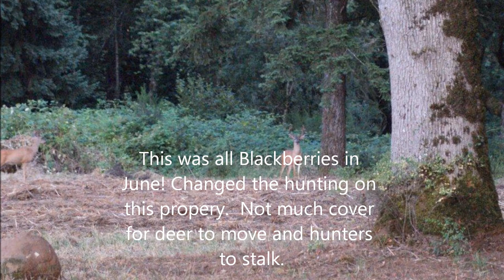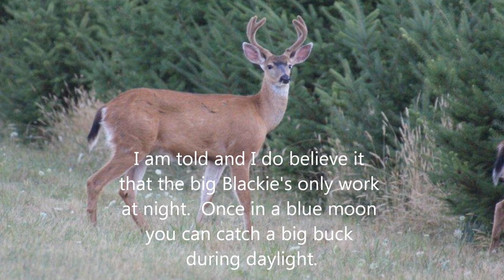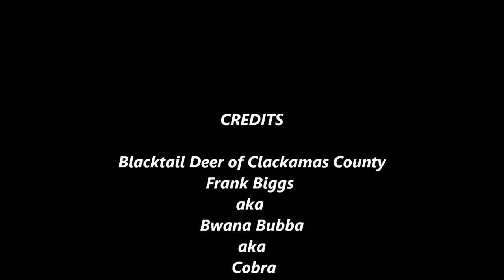Blacktail Deer of the Willamette Valley in Oregon 2011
This is a short example of the Blacktail Deer west of the Cascades and East of Interstate 5 and north of Salem, Oregon.
Cobra